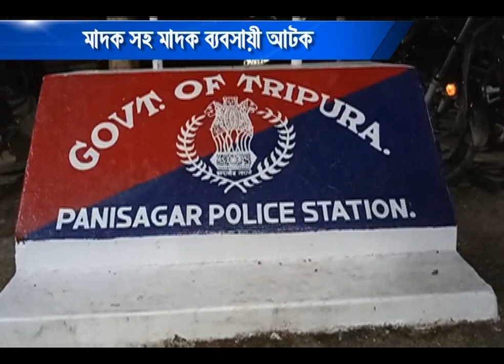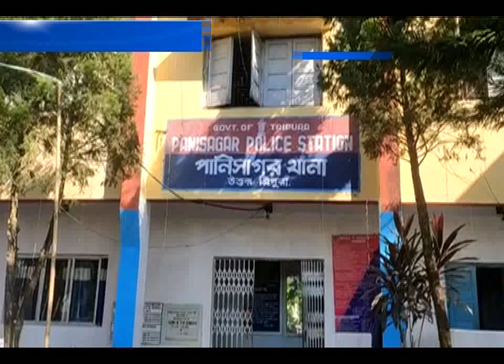মাদক সহ মাদক ব্যবসায়ী আটক